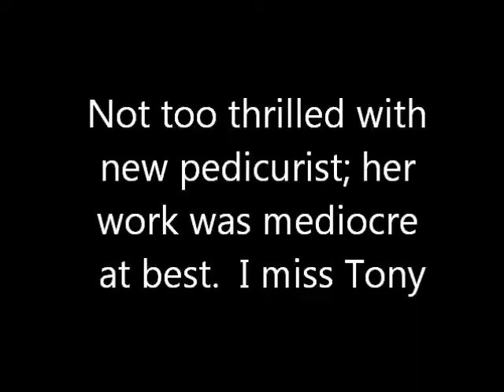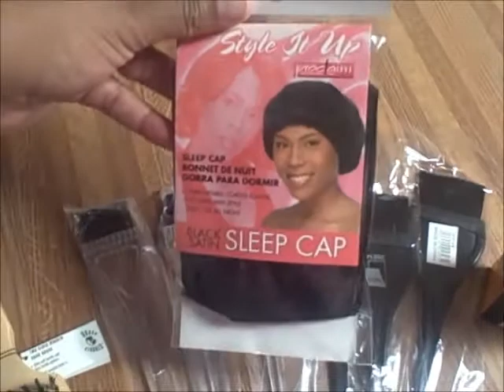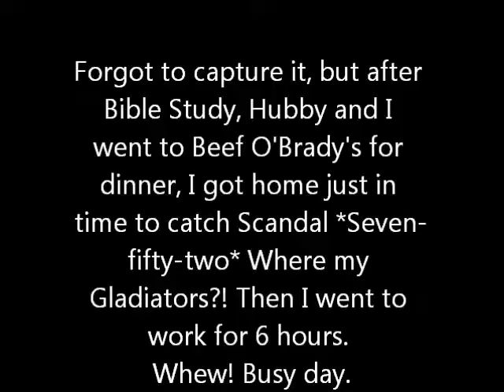Day Before Vacation, Come Spend it With Me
Just sharing my busy day before vacation.  Don't forget to leave your Relationship questions on the previous vid (link below) so that Charles and I can answer them this weekend. Love Y'all